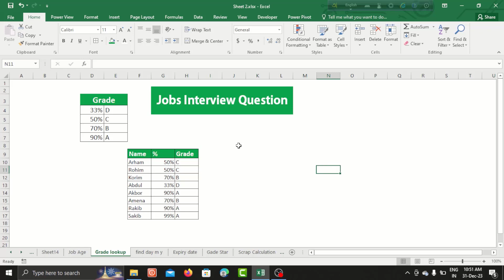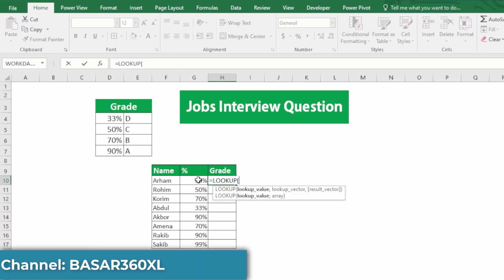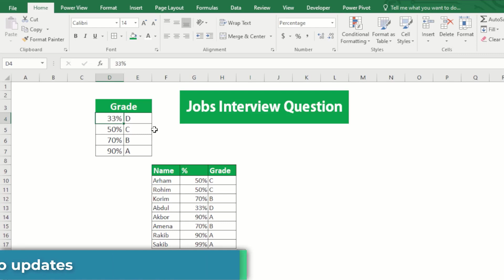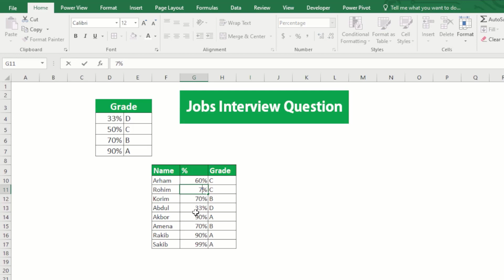Job interview Excel Formula questions|| Excel Bangla Tutorials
Real job interview Excel Formula questions.

Learn in this video:
Excel job interview questions video.
1. Excel interview questions
2. Excel job interview
3. Excel skills
4. Excel tips
5. Excel tutorial
6. Excel formulas
7. Excel functions
8. Excel data analysis
9. Microsoft Excel
10. Spreadsheet interview questions
11. Excel proficiency
12. Excel demonstration
13. Excel assessment
14. Excel for beginners
15. Advanced Excel techniques